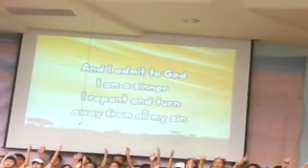IBC VBS Song 4